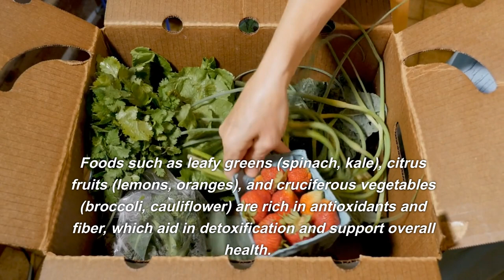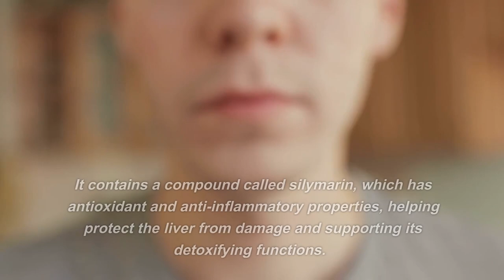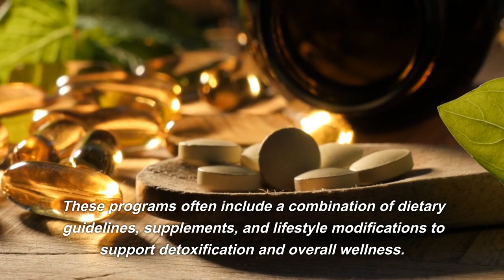AI Talks: The Best Detox Products for a Healthier You Natural Remedies Supplements and Programs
Hey there, health enthusiasts! Today, we're diving into the world of detoxification and discussing the most effective detox products available on the market. If you're looking to cleanse your body and achieve a healthier lifestyle, you've come to the right place. This video is made with artificial intelligence. The video was edited with Pictory. The video was created by ChatGPT. The relevant images were selected with artificial intelligence. There is no wrong information in this video. I hope you enjoy it.